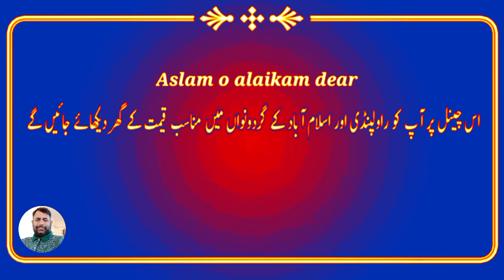5 Marla house for sale 🏘 | House for sale on Enstalment in Rawalpindi | Bajwa proerty dealing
5 Marla house for sale 🏘 | House for sale on Enstalment in Rawalpindi | Bajwa proerty dealing |

7Marla new house for sale
#2.5newhouseforsaleinrwp
#2.5marlagarforsale
8marlahouseforsaleinlahore
8Marla plot for sale
2.5marlanewhouseforsale
#2.5marlaliwprricehouseforsale

پیارے دوستو چینل کو سسکراہیب ضرور کرین اور ویڈیو کو شیر بھی کرین اور گھر پسند آے تو رابطہ کرین
plz